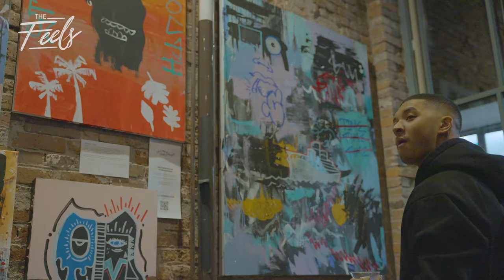The Feels 7 Showcase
The Feels Showcase is an annual art show in Seattle, WA. It showcases local artists, DJs, musicians, and vendors. A portion of the money raised from the night goes towards our youth program, Art Together. Watch our recaps of every show we have had thus far!

Featured Artists:
Aramis Hamer
Devynn Barnes
Esmeralda Vasquez
Shakore Nelson
Simon Legaspi

Showcasing Artists:
Adrian Valencia
Alice Dibbo
Carmen Bueno
Cindy Yang
Heidi Grace Acuna
Hoa Hong
Jacque Churchville
Jaymes Junio
Jeremiah Wistrom
Kamryn Tulare
Kerry Sutton
Luisa Ashenfelter
Rya Wu
Symonne Larison
Zahyr Lauren

DJs:
Charma
Miguel Rockwell
Theishyu
Ubae
91Reyz

Live Performers:
Taliwhoah